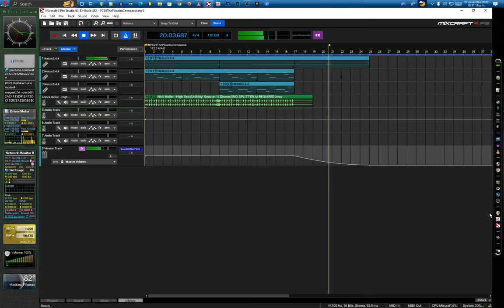PC25ThePikachuCompass4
PC25ThePikachuCompass4 PoKeMoN Happy Meal 16,000,000,000 toys